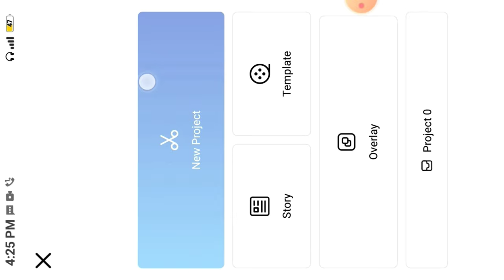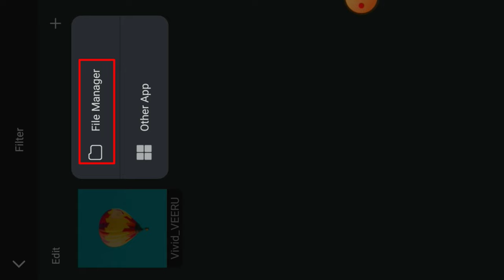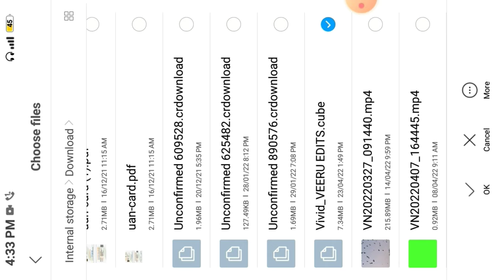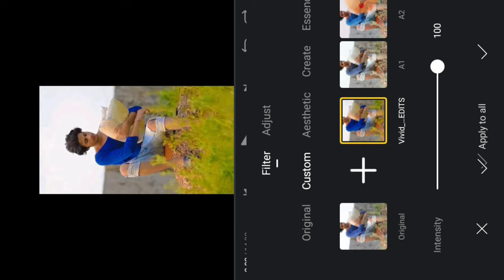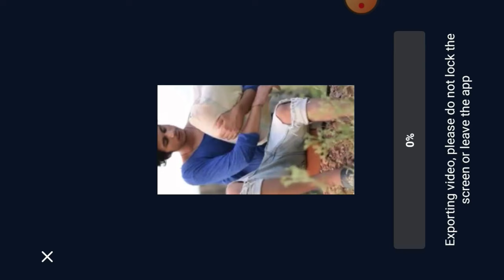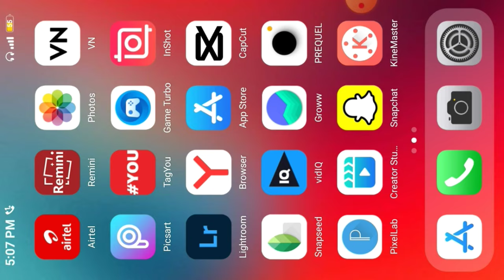अब हर VIDEO IPHONE जैसी🔥पर कैसे😱?? Iphone 13 Pro Max Video Editing ! Iphone Vivid Filter For Android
You Can Purchase.. 👇

My New Phone
My New Mic

Ager Kese Ke Phone Mey Filter Add Na Ho Paaye To es Wali Video Ko Dekhna Ho Jaayga

How to use iphone filter in android
Iphone video editing Android
Iphone vivid filter for android video
Reels iphone filter
Reels iphone filter in android
Iphone jesi video editing VN VIDEO Editor
VN video editor iphone effect
Iphone video editing apps
How to edit video in iphone
Iphone video editing i vn
How to edit video like iphone filter
How to edit video like iphone in vn app
Iphone filter for android video editing
Iphone jesi video editing kaise karen
Vivid filter iphone
Vivid filter kaise download karte hai
Vivid filter for android video
Android phone se iphone jesi video editing kaise Karen
Iphone colour grading in android VN app